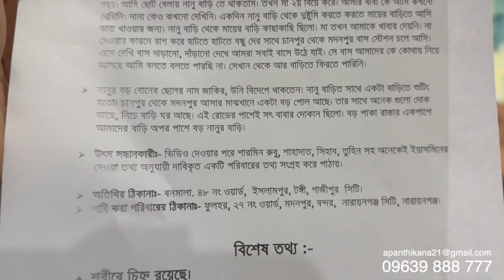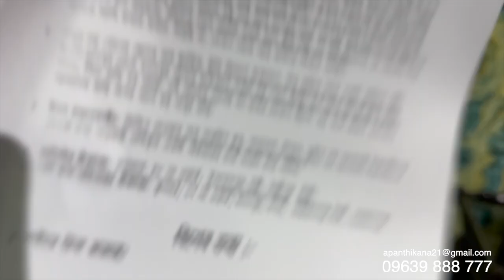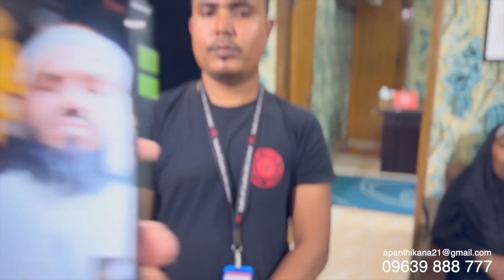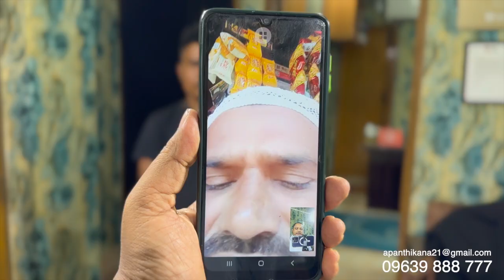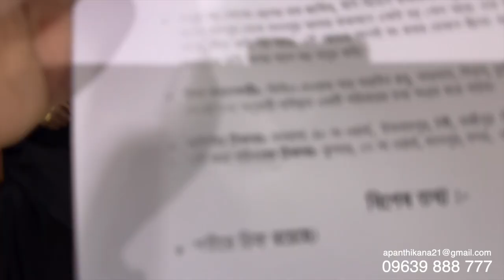মরার আগে দেখতে চাইছিলাম মা ! Apan Thikana: 296 I Yasmin I Final Update I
Finally met with her parent family after twenty years . She was missing from family by an incident . Detail was in basic video.